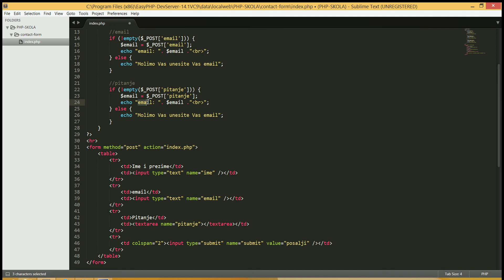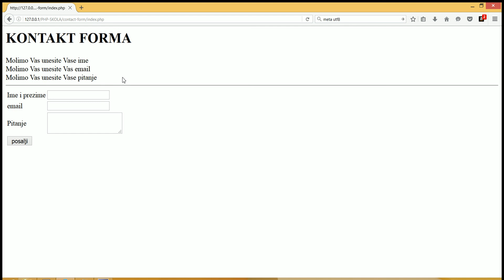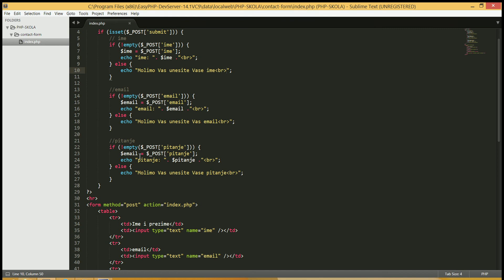PHP Contact Form - Treći deo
PHP Contact Form -  teći deo je tutorial u kome će te naučiti kako se detektuje klik na dugme subimt na formi ( contact form) uz pomoc PHP i HTML

Tutorial obuhvata nekoliko kratkih video materijala u kome učite:
- kako da napravite forumu
- kako da detektujete klik na dugme submit
- kako da uz pomoć $_POST metode uzmete vrednosti iz polja forme
- kako da predvidite greske i predstavite ih korisnicima na njima razumljiv nacin
- kako da izdvojite promenljive za slanje mejla